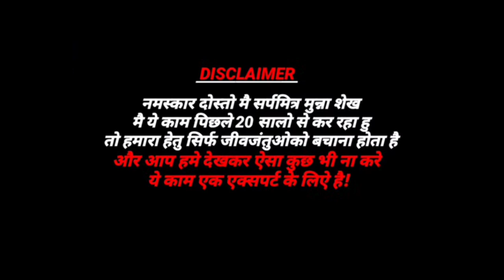इस साप ने कैसे बाईट किया,देखिये फिर क्या हुआ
हमारा हेतु जीवजन्तुओको बचाना होता है
आपको अगर साप दिखाई दे तो

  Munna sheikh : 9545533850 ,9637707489